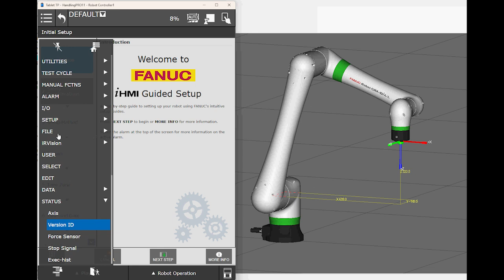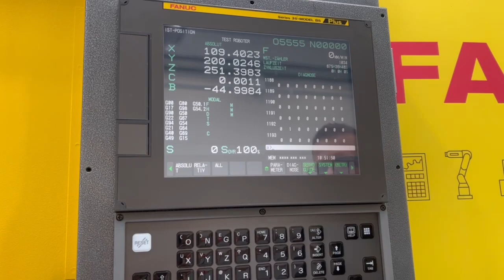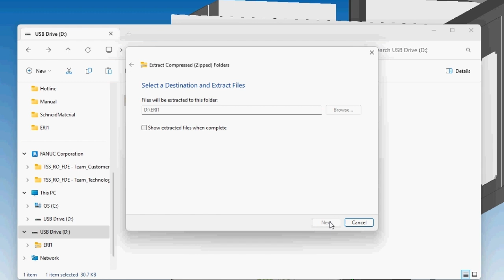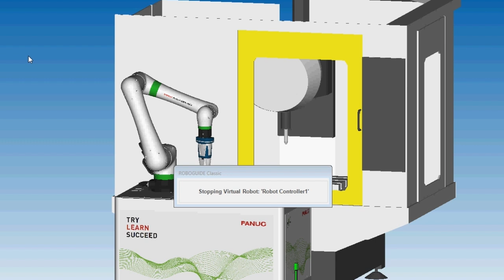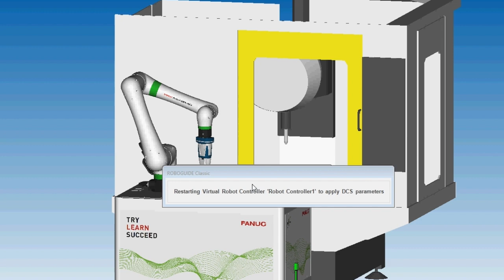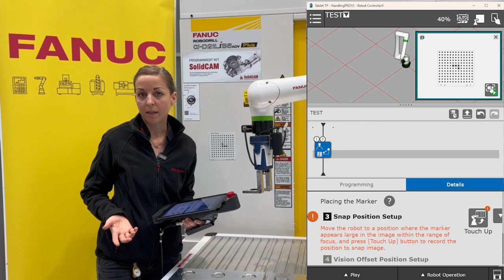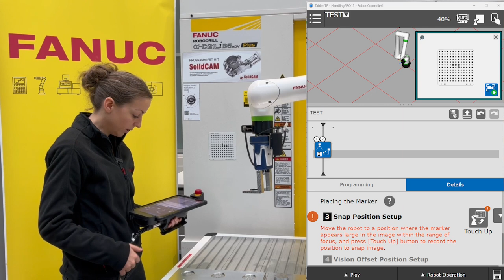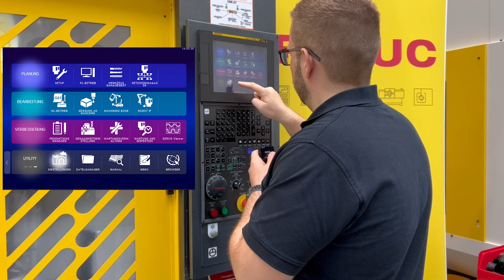How to Set Up FANUC's ERI for Seamless Robot and ROBODRILL Integration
In this tutorial, we'll walk you through the complete setup process for FANUC's Easy Robot Interface (ERI). ERI is designed to simplify the integration between FANUC robots and the ROBODRILL machining center, making automation easier than ever.

What You'll Learn:
- Required Software Options: Discover the specific software packages you'll need to get your ERI system up and running smoothly.
- Hardware Setup: Step-by-step instructions on how to physically connect your FANUC robot to the ROBODRILL.
- System Configuration: Learn how to configure the software settings to ensure optimal communication and performance between the robot and machining center.